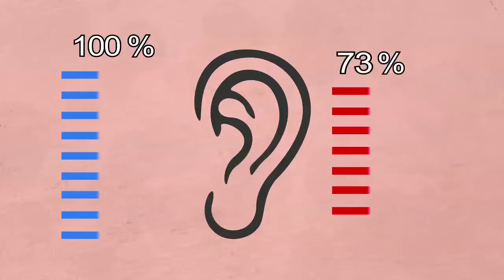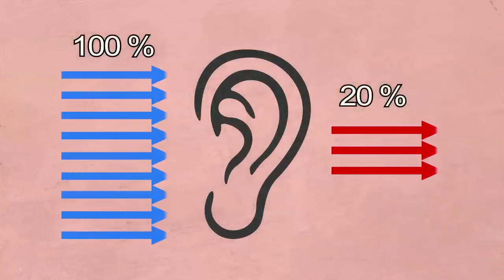Criterio Estratégico de Comunicación Efectiva: Escuchamos y nos escuchan poco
Este video es parte del curso que ofrezco online titulado "10 Criterios estratégicos de comunicación efectiva".

Te invito a ver los detalles sobre el contenido de este curso están